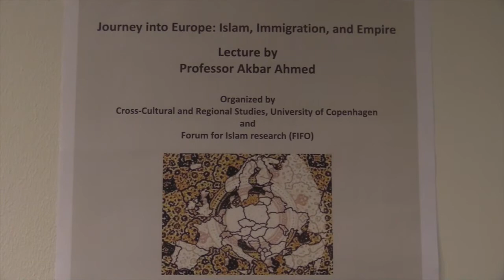Ambassador Ahmed Lectures at the University of Copenhagen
The Journey into Europe team recently arrived in Copenhagen, Denmark where the visit was launched with a lecture on the Journey into Europe project by Ambassador Ahmed at the University of Copenhagen.

There were many distinguished guests in the audience--Ambassador Masroor Junejo, the Pakistani Ambassador to Denmark; Rabbi Bent Melchior, the former Chief Rabbi of Denmark; and many other prominent professors and leaders in the Muslim community.

While in Copenhagen, the Journey into Europe team has a very hectic and exciting schedule, meeting with leaders of the various faith communities in Denmark, interviewing other prominent members of Danish society, and visiting with the Muslim community in their mosques and homes in order to better understand Danish society and culture and the experiences of Muslims in this country.